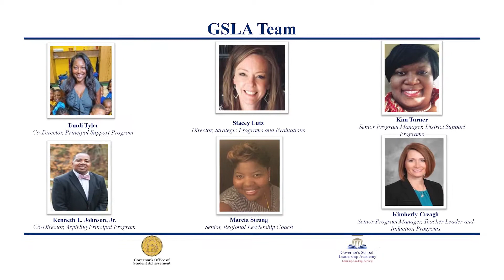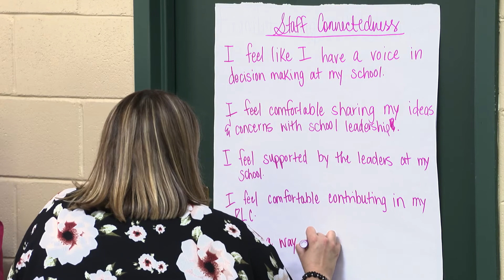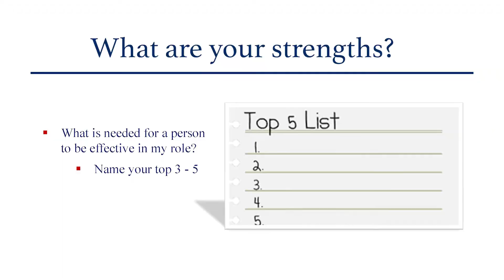GSLA Leader Academies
The Governor’s School Leadership Academy (GSLA) provides high-quality, selective, statewide leadership preparation and support designed to develop high-capacity school leaders across Georgia.

Leader Academies:
♦ The District Sustainability Program - serving school districts who assemble a diverse team of central office and school-based leaders to engage in a year-long iterative planning process that supports the development and or refinement of their leadership development programs.

♦ The Principal Support Program - serving principals who are currently leading a federally designated (CSI, TSI, Promise, or SIG) school. GSLA Coaches are assisting sitting principals in managing the change process to achieve transformational school-level improvement.

♦ The Aspiring Principal Program - serving educators who serve in Georgia school districts with at least one federally identified school, have 3 or more years of effective practice, and have an expressed desire to become a principal.